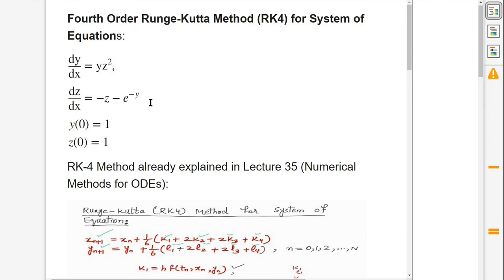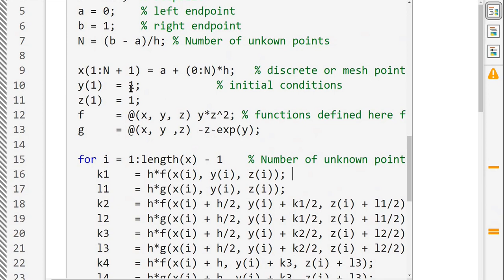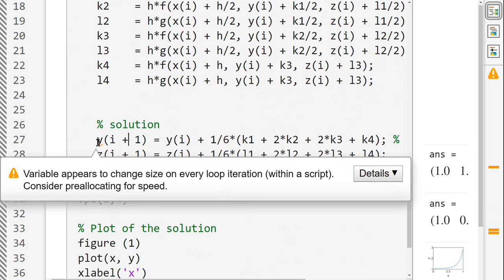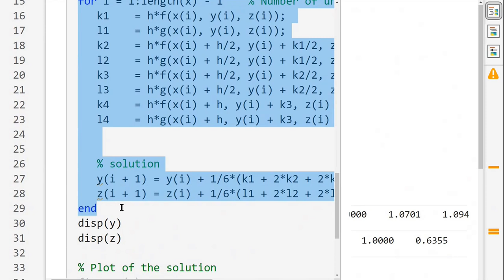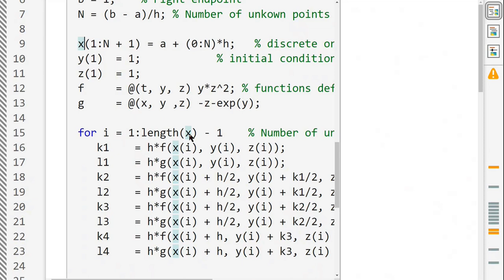MATLAB Code of RK-4 for System of ODEs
In this video, I explain the MATLAB code of the RK-4 method for a system of equations. Here is MATLAB code:
clear all
clc
close all
h = 0.1;  % stepsize
a = 0;    % left endpoint
b = 1;    % right endpoint
N = (b - a)/h; % Number of subintervals

x(1:N + 1) = a + (0:N)*h;   % discrete or mesh points
y(1)  = 1;            % initial conditions
z(1)  = 1;
f     = @(t, y, z) y*z^2; % functions defined here f(x, u,z)
g     = @(x, y ,z) -z-exp(y);

for i = 1:length(x) - 1    % Number of unknown points
   k1    = h*f(x(i), y(i), z(i));
   l1    = h*g(x(i), y(i), z(i));
   k2    = h*f(x(i) + h/2, y(i) + k1/2, z(i) + l1/2);
   l2    = h*g(x(i) + h/2, y(i) + k1/2, z(i) + l1/2);
   k3    = h*f(x(i) + h/2, y(i) + k2/2, z(i) + l2/2);
   l3    = h*g(x(i) + h/2, y(i) + k2/2, z(i) + l2/2);
   k4    = h*f(x(i) + h, y(i) + k3, z(i) + l3);
   l4    = h*g(x(i) + h, y(i) + k3, z(i) + l3);

   % solution
   y(i + 1) = y(i) + 1/6*(k1 + 2*k2 + 2*k3 + k4); % RK4 for system
   z(i + 1) = z(i) + 1/6*(l1 + 2*l2 + 2*l3 + l4);
end
disp(y)
disp(z)

% Plot of the solution
figure (1)
plot(x, y)
xlabel('x')
ylabel('y')

figure (2)
plot(x, z)
xlabel('x')
ylabel('z')